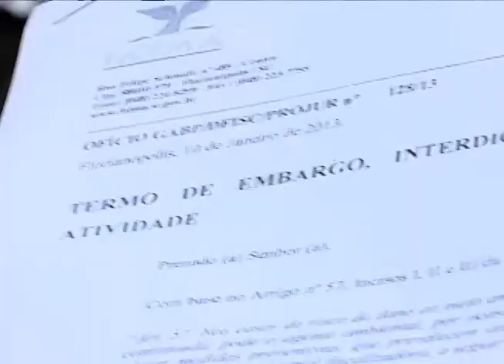Florianópolis - Liberado embargo da maricultura em Governador Celso Ramos